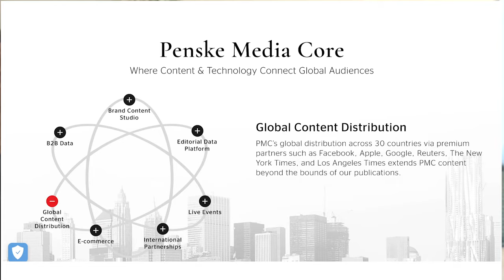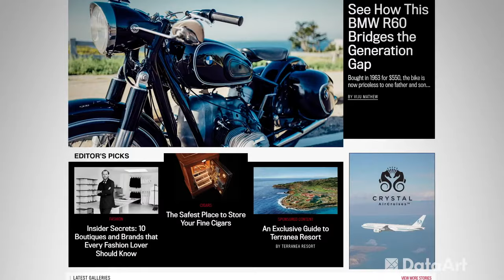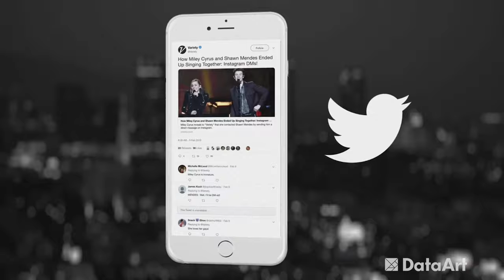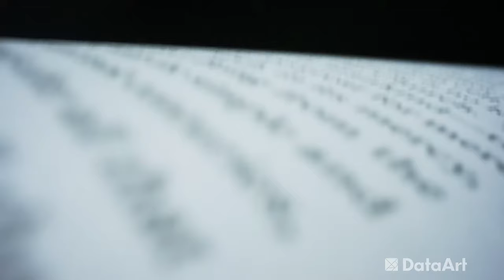Amplifying Content Through Technology and Innovation, with Jenny Connelly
How do publications make sure they stand out in the ever-growing noise of the digital landscape? Jenny Connelly from Penske Media Corporation joins DataArt’s Conversations on the Cutting Edge to discuss what they do to ensure that technology compliments the content and not the other way around, how digitalTransformation is affecting the print industry, and the role of women in media tech. Jenny is PMC’s Senior Vice President of Product and Technology and oversees its engineering and product management teams.

0:00 - 0:26 – About Penske Media Corporation
0:27 - 1:21 – Managing a media portfolio for disparate brands
1:22 - 2:11– The importance of diversity and objective evaluation when recruiting
2:12 - 3:39 – Penske's approach to print media amid Digital Transformation
3:40 - 4:13 – Main areas of investment for media corporations in the world of Covid
4:14 - 4:58 – Data, intelligence, and what to expect in the next decade of media